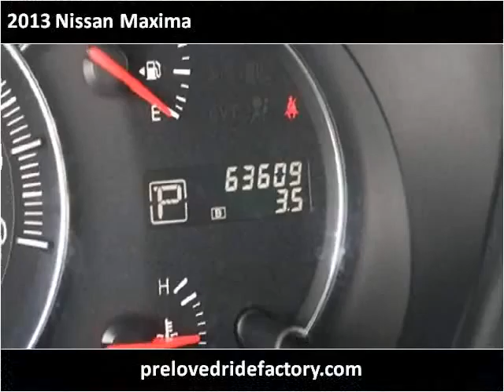2013 Nissan Maxima Used Cars Los Angeles CA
This 2013 Nissan Maxima is available from Preloved Ride Factory .